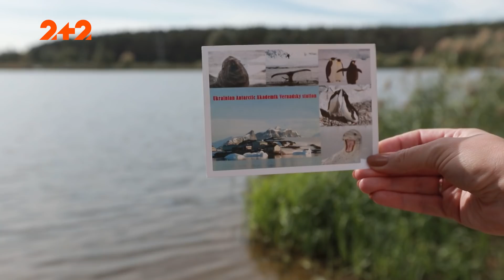Неймовірна знахідка вчених під кригою Антарктиди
В Антарктиді можна стати першовідкривачем навіть у 21 столітті. У березні 2018 року науковці зробили те, що вважалося неможливим. Вони знайшли нове життя на глибині 1000 метрів під кригою. Деталі у сюжеті.